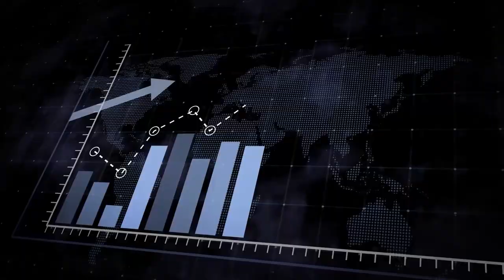How to Make $5K a Month in the Rental Car Business w/ Brian and George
On this episode we talk with special guest Brian Robinson and George Waters. Brian and George are both entrepreneurs and owners of their own rental car businesses. During this episode we discussed how they own 19 cars combined, how they each got their first rental car, creative financing methods to purchase a rental car, the longest time they’ve both ever had a car rented, horror stories & how they dealt with them, the best systems for your rental car business, how to determine what car to buy, using strategic partnerships to build your fleet of cars, what to do if you get over leveraged in the car rental business, documentation & legal protection and more! You can follow them on social media @theinfamouscpa and @wealthyg.

Click here to Purchase Brian and George's course "The Car Rental Blueprint" to learn how to make 5K a month in passive income in the rental car industry.

To Join Eric's 6 week Body Transformation Challenge for a chance to Win $1k in cash prizes

If you're interested in learning how to invest in cryptocurrency and make money, purchase my Official Crypto Guide

If you're interested in Learning How Create a Make Money as a Podcaster, Pre-Order our Key's to Podcasting Course Now!